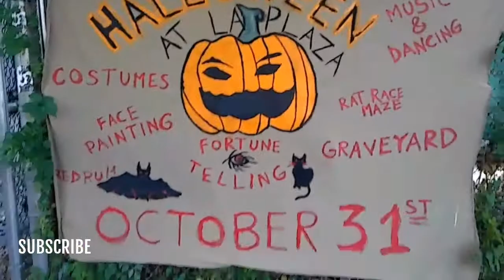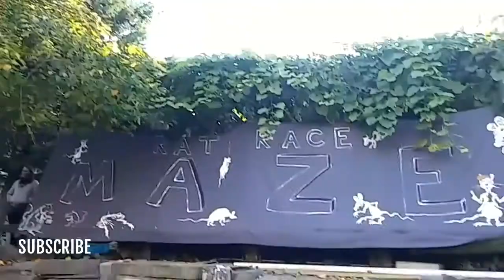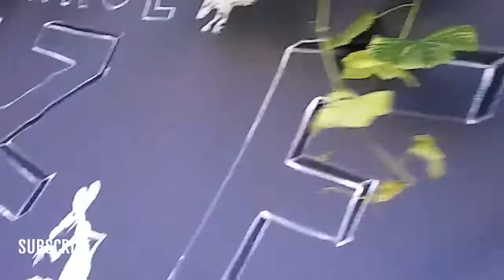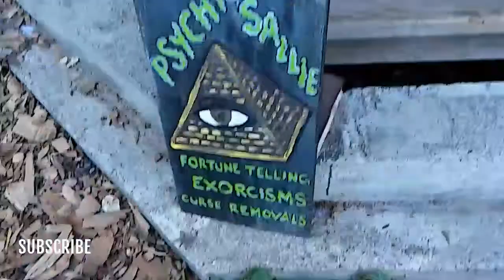INK TRAP SERIES.happy halloween everyone!!!